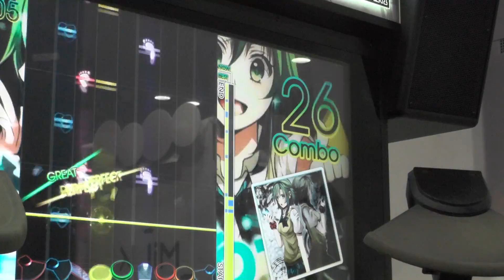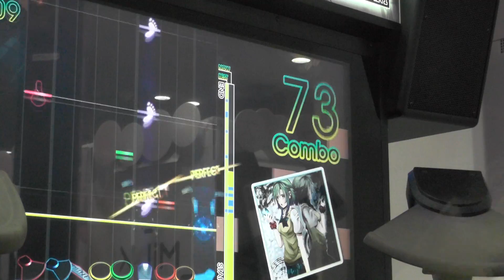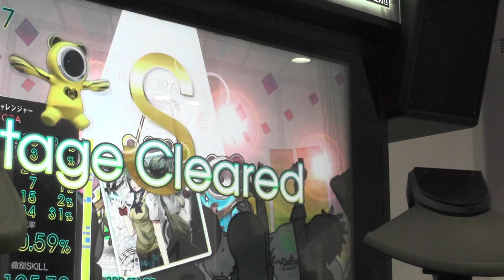『GITADORA DrumMania』 マネマネサイコトロピック （かいりきベア） （EXTREME）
『GITADORA DrumMania』 マネマネサイコトロピック （かいりきベア） （EXTREME） ギタドラ
Lv7.80
「EXIT TUNES PRESENTS Vocalofuture feat. 初音ミク」

2014/01